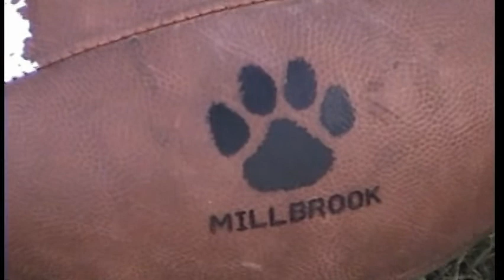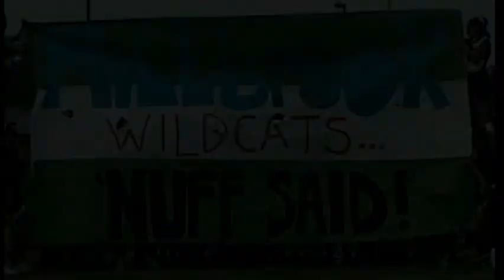Millbrook Football 2003